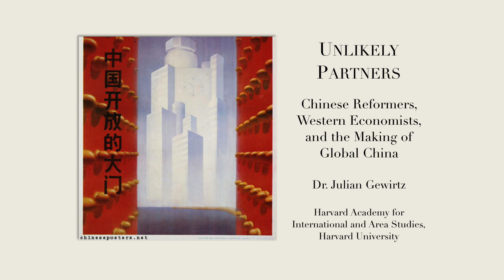Julian Gewirtz: "Unlikely Partners"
Julian Gewirtz speaks about the 40th anniversary of China's "Reform & Opening" and his book, "Unlikely Partners," at the Paulson Institute's Contemporary China Speakers Series on January 9, 2019.

Julian Gewirtz is currently an Academy Scholar at Harvard's Weatherhead Center for International Affairs. He completed his doctorate in history in 2018 at the University of Oxford, where he was a Rhodes Scholar. He is the author of "Unlikely Partners: Chinese Reformers, Western Economists, and the Making of Global China" (Harvard University Press, 2017), which The Economist called "a gripping read, highlighting what was little short of a revolution in China’s economic thought." Professionally fluent in Mandarin Chinese, he has written on Asia for publications including the Wall Street Journal, the Washington Post, the Financial Times, Caixin, Foreign Affairs, and Foreign Policy. From 2015 to 2016, he was on leave from Oxford and served in the Obama Administration, most recently as special advisor for international affairs to the Deputy Secretary of Energy. Julian received his A.B. degree, summa cum laude, from Harvard College in 2013.